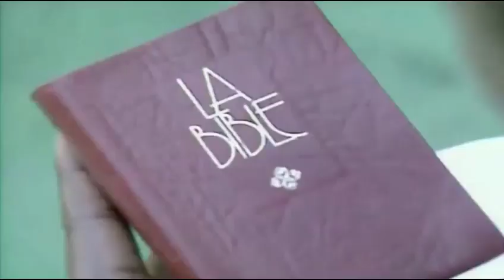est-ce que rédacteur chef ya bible eza ye ?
Koffi Olomide - Attentat (a propos sur la bible de Papa Wemba dans Elongi ya Jesus)